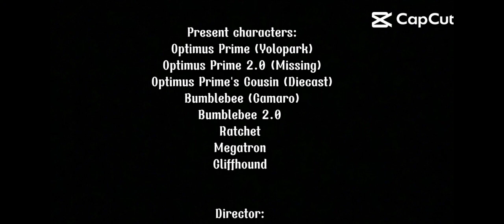Transformers EnergonSpark Season 2 - Episode 5 - The Finale (2024 Movie)